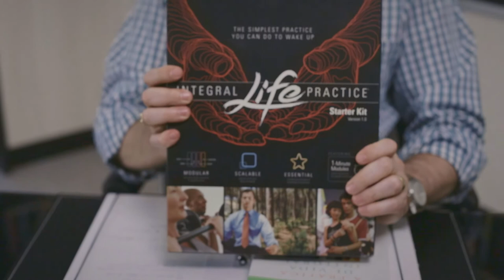Sombra dourada e sombra escura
Existem dois tipos de sombra, a dourada e a escura. No vídeo de hoje, veremos como elas surgem e como podemos  resolvê-las em nós. Confira!